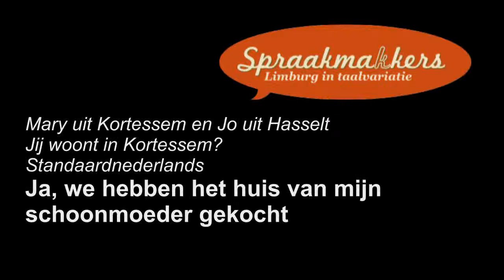Mary uit Kortessem en Jo uit Hasselt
Spraakmakkers video